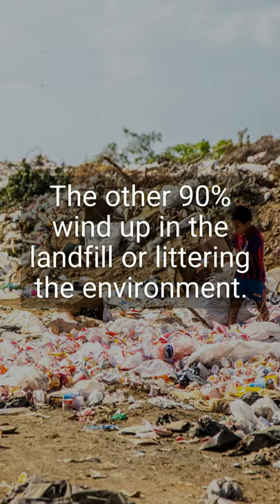THINK BEFORE YOU DRINK | Eco-Friendly Products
Did you know that only 10% of water bottles are actually recycled? Watch this video to learn more!

If you enjoyed the video “THINK BEFORE YOU DRINK | Eco-Friendly Products”, make sure to click the like button to let us know.